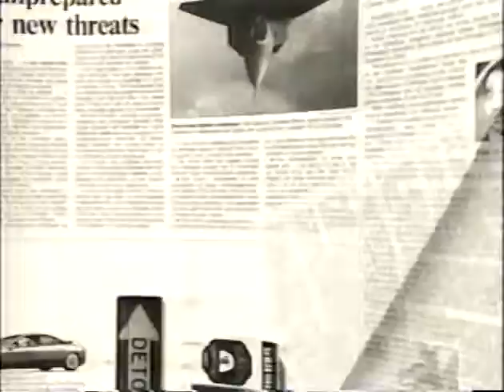ABC TGIF Weekly News Update Teen Angel 12/5/1997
Teen Angel's Tom Davis has lost his mind